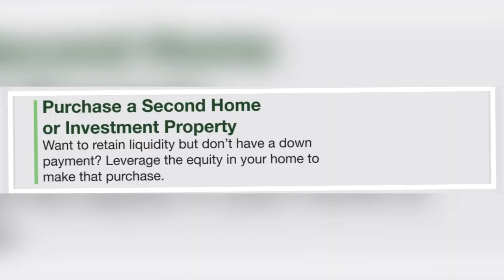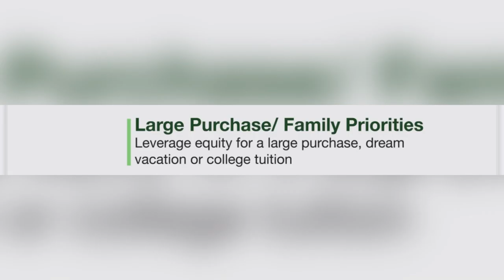Cash out refinance alternative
Purchase a Second Home
or Investment Property

Want to retain liquidity but don’t have a down payment? Leverage the equity in your home to make that purchase.

Renovate

Affordable home renovations and upgrades by unlocking the equity in their home.

Consolidate Debt

Consolidate credit card and other debt with a home equity loan.

Large Purchase/ Family Priorities

Leverage equity for a large purchase, dream vacation or college tuition